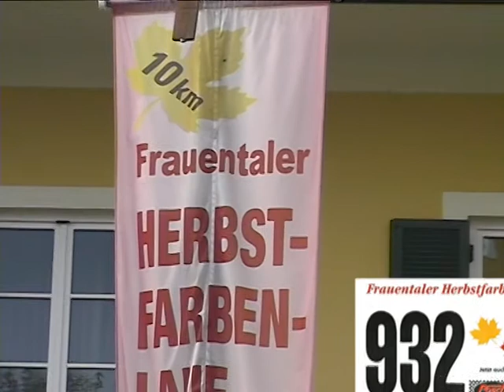Frauentaler Herbstfarbenlauf - 3.10.2010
Für alle Laufbegeisterten wieder ein Pflichttermin: Der Frauentaler Herbstfarbenlauf! An die 1000 Teilnehmer werden heuer am 3.10. die weststeirische Schilcherheimat wieder laufend genießen. Noch nicht angemeldet?

Seit 9.9. ist unser Trailer auch in der Shopping City Seiersberg zu sehen. Kommen Sie zu unserem Stand am Eingang D und gewinnen Sie einen von 30 Startplätzen beim Herbstfarbenlauf!